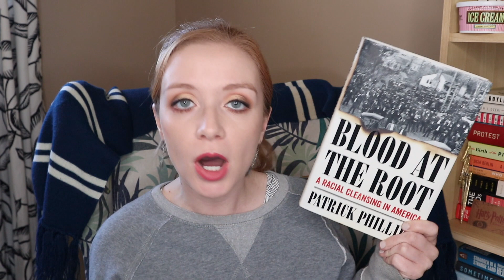OWLs Magical Readathon 2020 TBR! [CC]